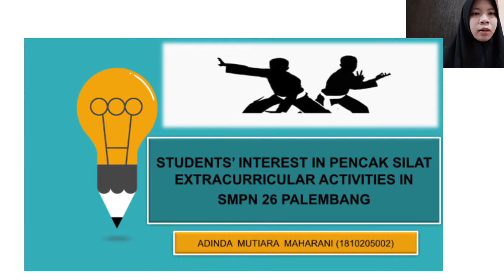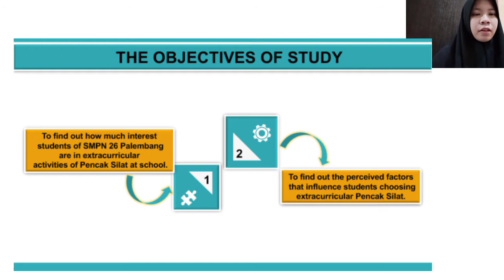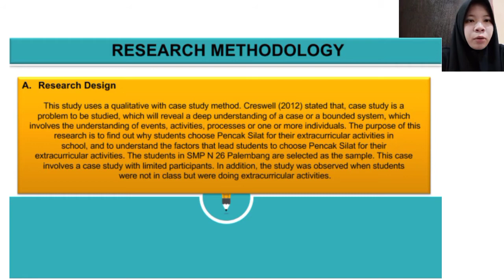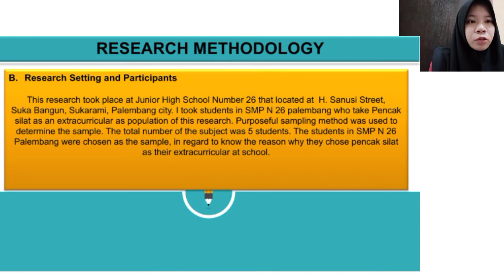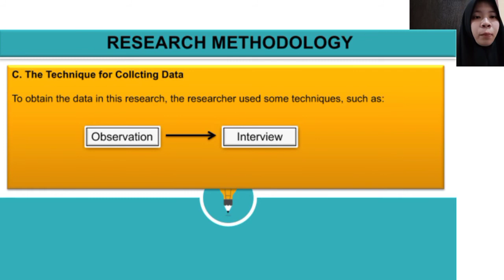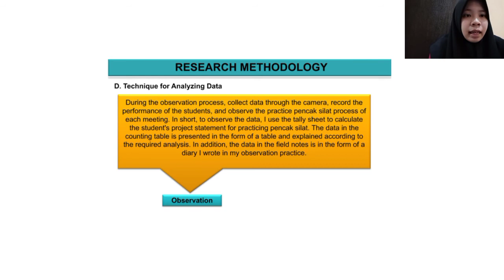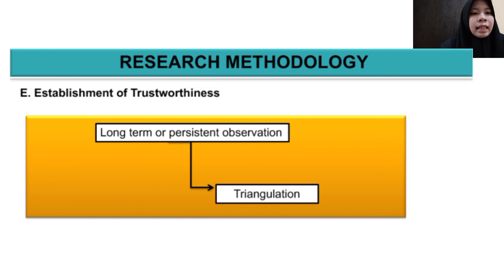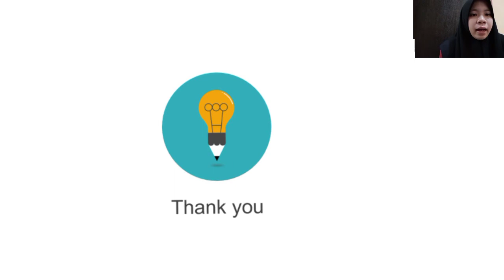Chapter III.Adinda Mutiara Maharani.1810205002.